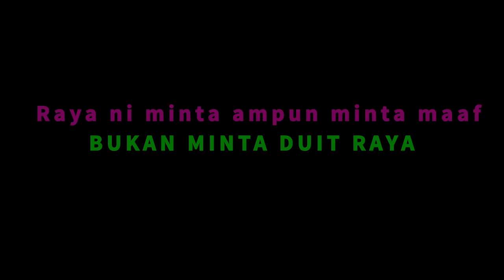Pertandingan Video Raya 2018 - CNET